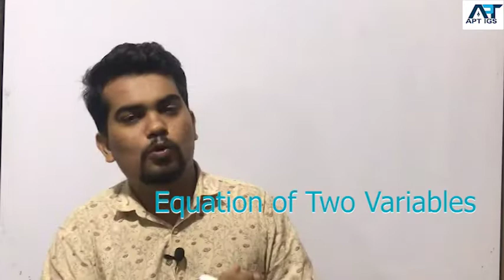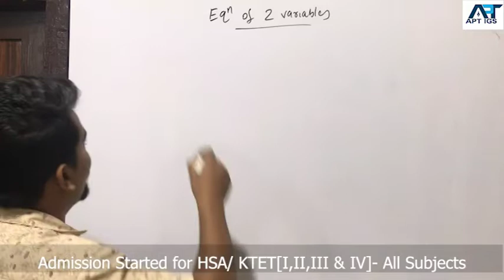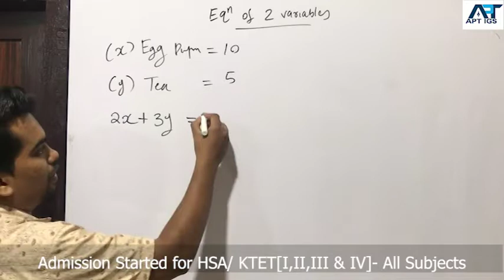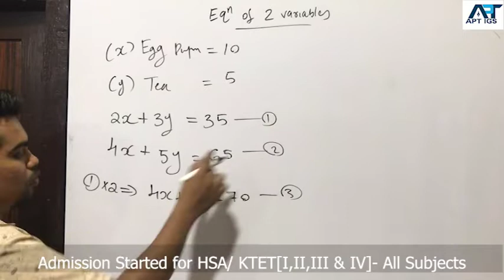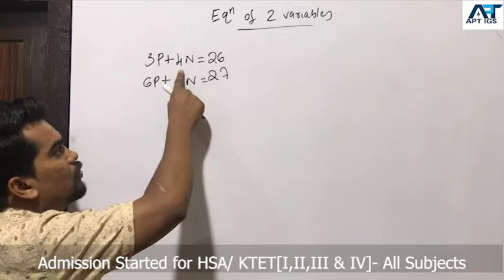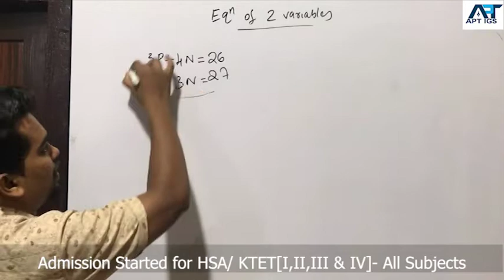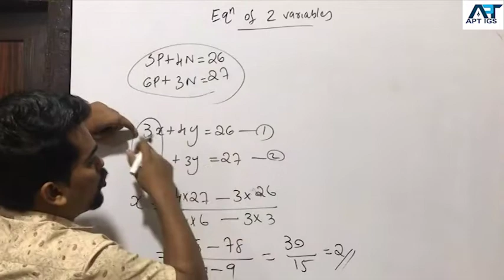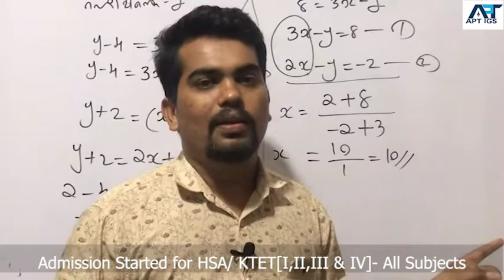HSA MATHEMATICS/മുഴുവൻ ക്ലാസ്സുകളും, പരീക്ഷ കഴിയുന്നതുവരെ, ലൈവ് /റെക്കോർഡഡ് വീഡിയോകളായി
മുഴുവൻ ക്ലാസ്സുകളും
ചിട്ടയായ ക്രമത്തിൽ,
പരീക്ഷ കഴിയുന്നതുവരെ
ലൈവ് /റെക്കോർഡഡ് വീഡിയോകളായി